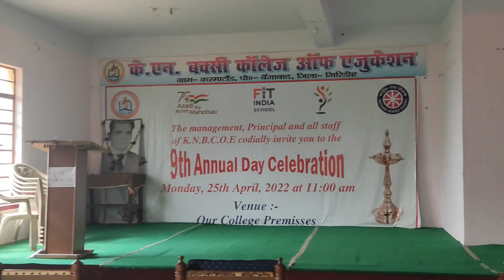💚💫 || LNP PUBLIC SCHOOL || EDUCATIONAL TRIP || VLOG || CHHAGAN VLOGGER || ANAND MANDAL 😂😂 ||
Warning :- Please put on headphones before watching the video

💕💚💫 || EDUCATIONAL TRIP || VLOG || CHHAGAN VLOGGER || ANAND MANDAL ||| MAJA A GAYA 😂 ||| vlog💕

Hello guys welcome to back your channel

One video is on our school life. It is the last day in a school we have been taken for a tour from our school to another college. school life is best life zindgi ka. Last day hanging out with my friends.

LNP PUBLIC SCHOOL

       Love you all 💫💚 Byy